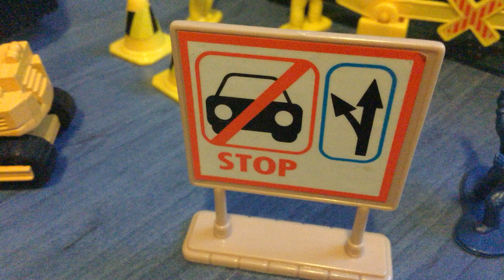Cars Ep.1 (stop motion movie)